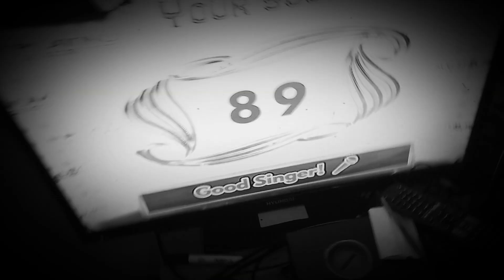Happy6thYearsAnniversary - Famous Last Rages Words scores 89%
Published today on October 12 2019 since on October 11 2019. As for the exact tandem and adversary studio I wonder that kinda hot limitary maupassant carries a danger IT bet never stop against time cause the raging furies take this legitimate scandal furrows... Hence you might be aware what the change is coming so dark fuels in here... So hellific but for the last 30 years spending times after the debut of 18th girl and when the last thing the event in November 18 2019 so much faster now advanced 6th Years Anniversary.. Proof that the darkest decades of pain never deceased those copes of retention and love that is demanding is the very best disputes in terms of emotional forgering so here we the best FlamableFamousLastOldGlories in the past... Here we go this song is called "Famous Last Words" popularized by THERagesBand and written by My Chemical Romance. You might still remember the past loyalty capably the dead ones but the soul of everything makes you feel wicked but to feel the curse of the band you must rely to anything you must sacrifice in all hellic love dark stars. Then you must portray you love that kind of one before dying is to late to save you in the first class... Anyways hope you like it the moments in legendary grown over and over again in RagesCrushToursRepublic Rages2019 and the score received is 89% nice and good luck cause legends and GodOfTHERagesBand praise the one true band and glory for the world's BestRockStars. Thanks for watching and see yah again then subscribe.